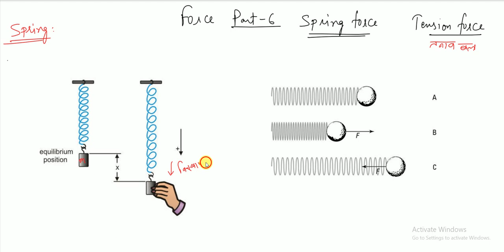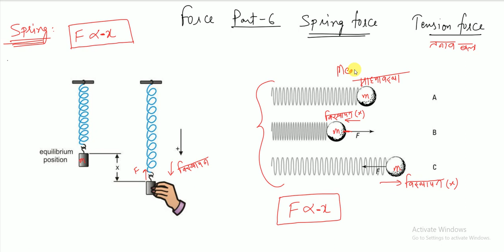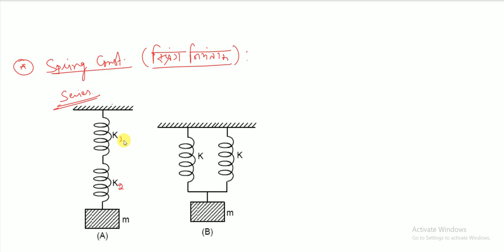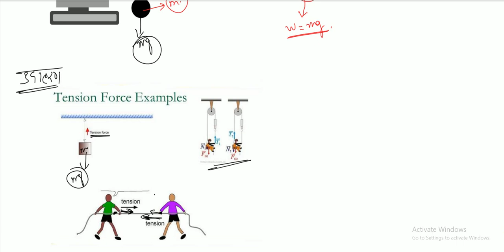REET L-2 SCIENCE | Physics | (Force) बल | PART-6 | स्प्रिंग एवं तनाव बल | By CP Sir